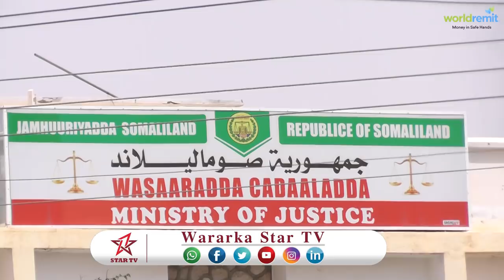DAAWO MUDAHARAAD KA DHACEY AFAAFKA HORE EE XARUNTA BAARLAMAANKA SOMALILAND